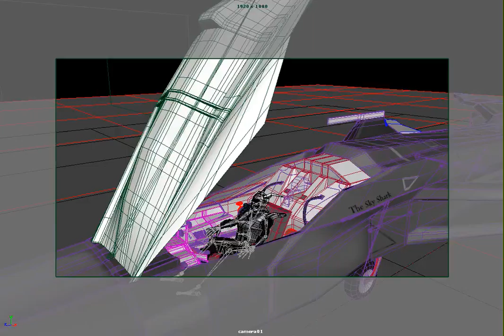TSS_01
Rigged and designed in Maya. Working hard.